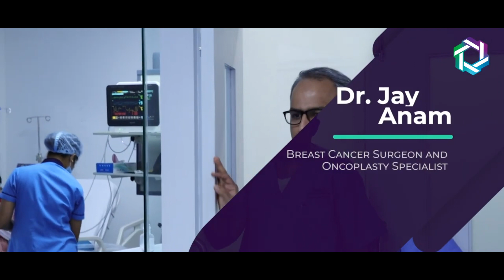Can You Beat Breast Cancer without treatment? | Untreated Breast Cancer | Dr Jay Anam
In today's video Dr Jay Anam  (Breast Cancer surgeon, Mumbai) explained Untreated breast cancer & the prognosis.

0:30 What if nothing is done about breast cancer, and how long will I live?
This is a question that many people ask and want an easy answer to, but let me tell you that it is not that simple to answer because we must evaluate a variety of aspects to get a decision.

1:00 Can we beat breast cancer?
27% of stage 4 breast cancer patients live for more than 5 years, thus it is not surprising that stage 4 patients can also live for more than 5 years, which is why it is impossible to give a precise survival rate.
Breast cancer is a complex disease.

1:40 Is the survival rate of breast cancer affected by many factors?
Yes, breast cancer life expectancy is affected by various factors such as cancer location, cancer type, and cancer growth.

Expertise
-Aesthetic Breast Surgery for benign breast tumours.